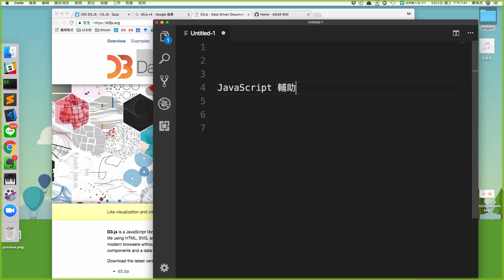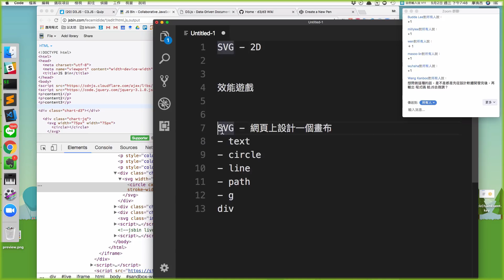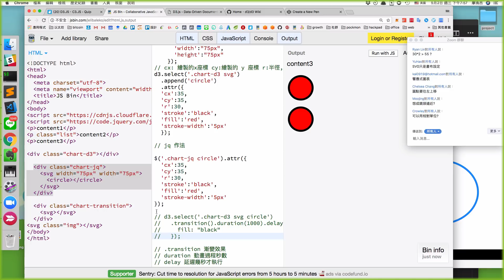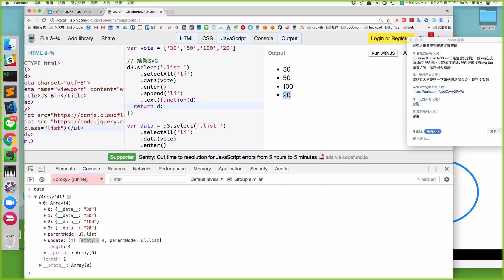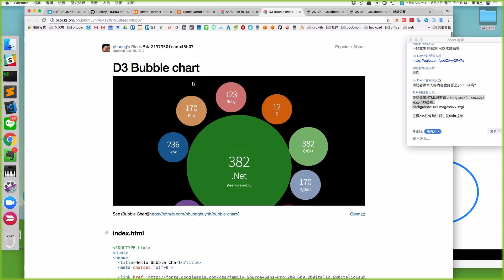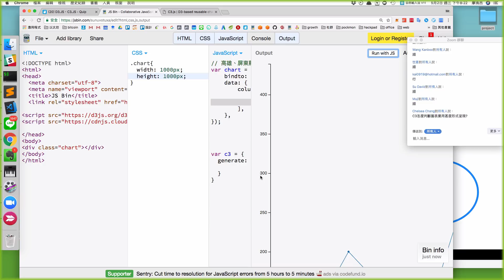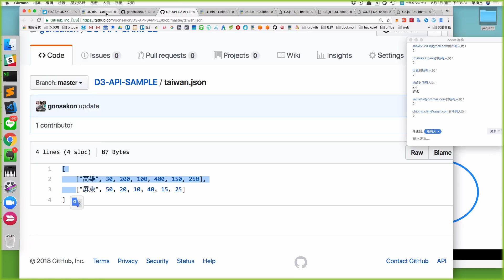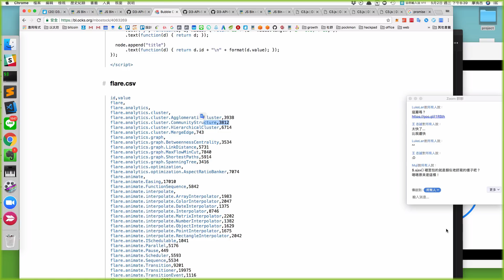D3.js、C3.js 資料視覺化教學